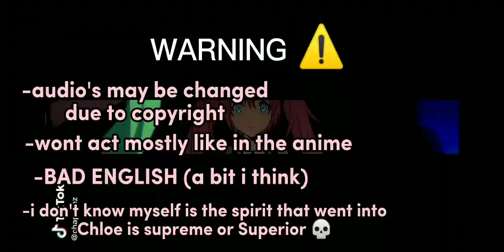past Primordial demons react to rimuru||«your local lumine»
co-credits to my bestie @-peaxxlielime-2864